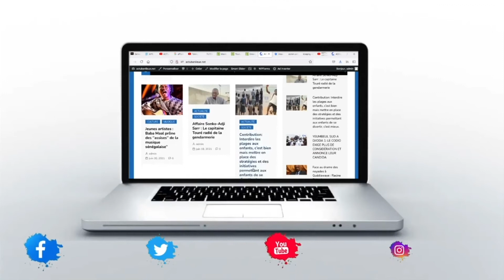Bonne nouvelle pour Yeumbeul Le sous-préfet sensibilise la population dans la lutte contre la covid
Le sous Préfet de l'arrondissement dans la Yeumbeul a organise ce samedi dans un journée de sensibilisation des population dans la lutte contre la covid-19. les Badienou Gox Ainsi que les acteurs ont été mobilisé afin d'inviter les population a la port du masque.
Selon le Medecin chef du district de Yeumbeul dévoilé devant la presse ces deux derniers jours le district de Yeumbeul n q enregistré aucun cas de COvid-19